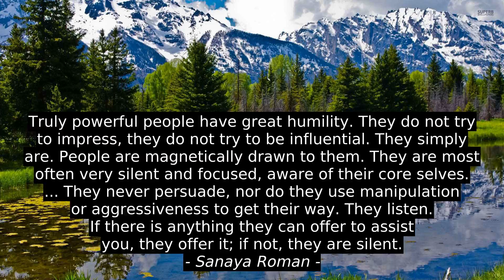6 Best Quotes - Kirtida Gautam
Robert A. Schuller, Frances E. Willard, Sanaya Roman, D.H. Lawrence, DeWayne Owens, Kirtida Gautam, top, inspiration, citation, quotes, success, best, motivation